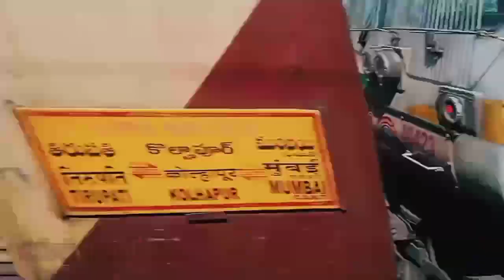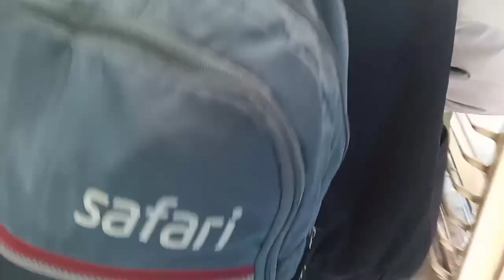Gondiya Express Journey 🚊🧳11040 Maharastra 🚂 Traveling 🧳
Maharastra Train Journey 🧳
Miraj junction to Kolhapur train journey
11040 Maharastra Gondiya Express Journey
Gondiya Kolhapur maharashtra express travelling 🧳
Maharastra Gondiya Kolhapur express huyi late Miraj junction 1:30 min.Daily
11040 Gondiya Express

your Queries 🚂🚃
11040 train
11040 maharashtra express
11039 maharashtra express
11040 Express
Gondia junction
Maharastra train
Maharastra Train
11040 Maharastra Train 🚂
11039 Maharastra Gondiya Kolhapur express
Kolhapur Gondiya express 🚊
Gondiya Kolhapur maharashtra express Miraj junction
Maharastra express Kolhapur station
maharashtra express Gondiya station
miraj to Kolhapur Gondiya maharashtra express
pune to Kolhapur maharashtra express
Miraj to pune maharashtra express
pune Kolhapur maharashtra express
pune to Kolhapur train
Miraj to pune train

@IndianTrainGyan  My Channel name

Shivam from Maharastra 👍

         11049 Gondiya Maharashtra Express